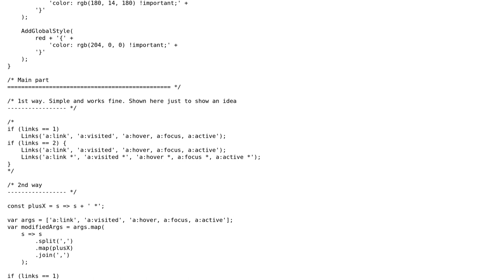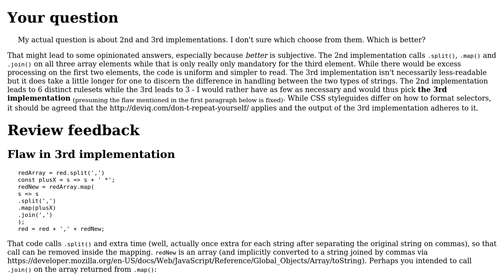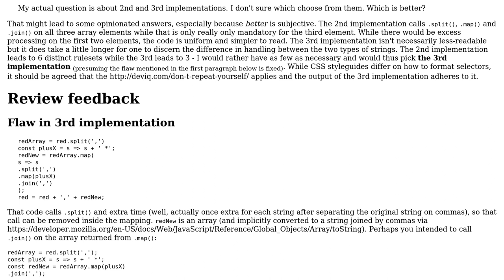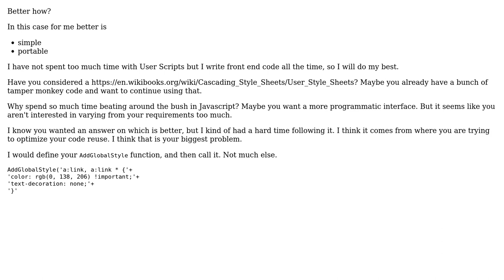Code Review: Colors for unvisted, visited and hovered/focused/active links (2 Solutions!!)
Code Review: Colors for unvisted, visited and hovered/focused/active links

With thanks & praise to God, and with thanks to the many people who have made this project possible! | Content (except music & images) licensed under CC BY-SA | Music | Images & others | With thanks to user TMB user SAM OnELA user john c. j. user Grant Miller and the Stack Exchange Network Trademarks are property of their respective owners. You are responsible for your own actions.